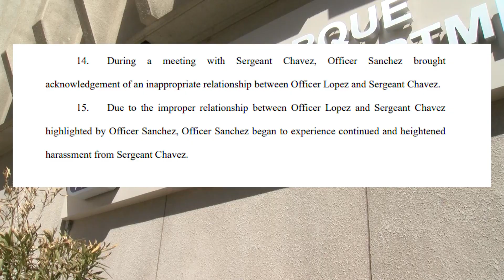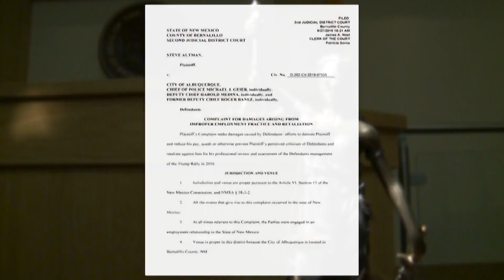Police officer suing APD alleging retaliation within the department